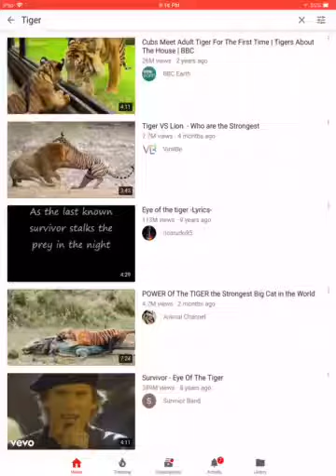Lol tigers for you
Dedicated inspired by and did for for you Ashley